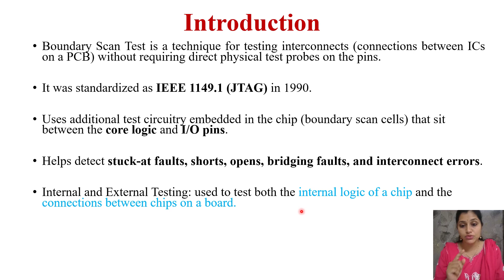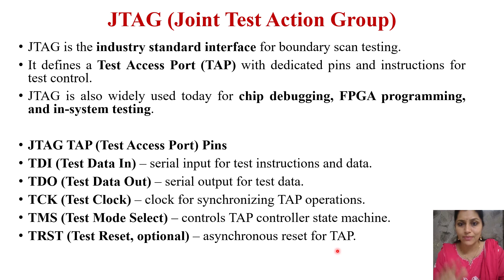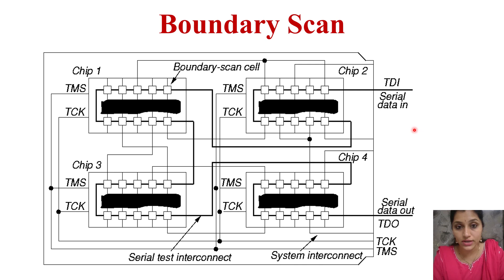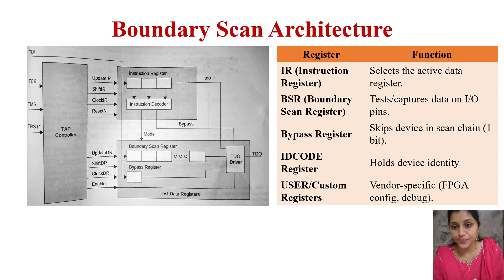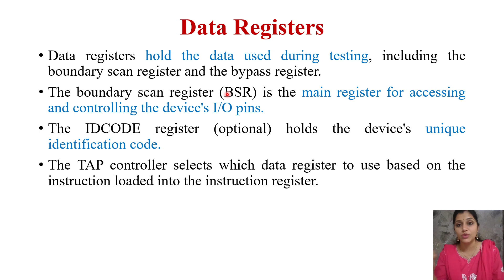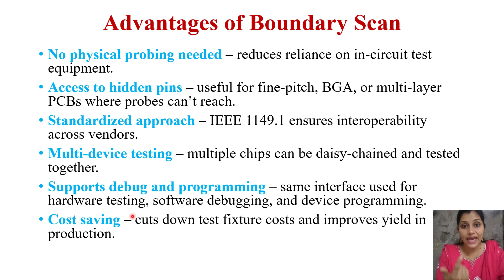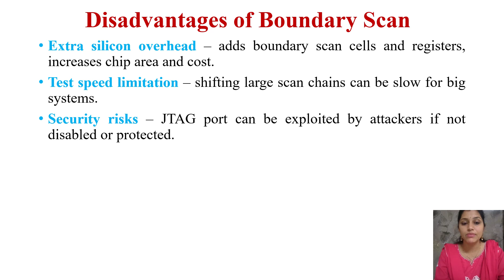Boundary Scan Testing in VLSI | Instruction Register | Data Register| JTAG